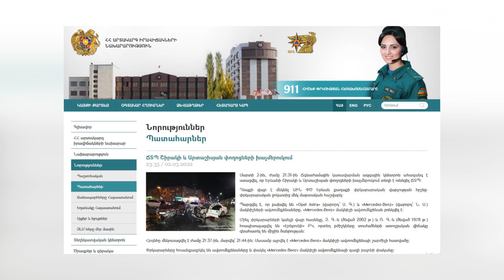Սարսափելի ավտովթար Երևանում, մեքենան բռնկվել է. կան վիրավորներ